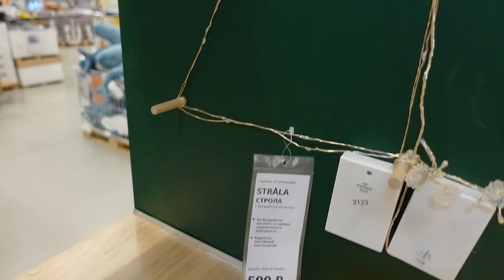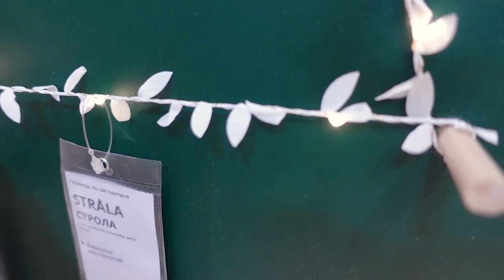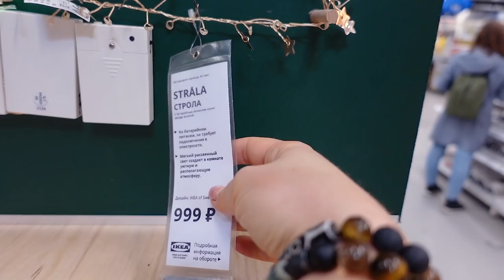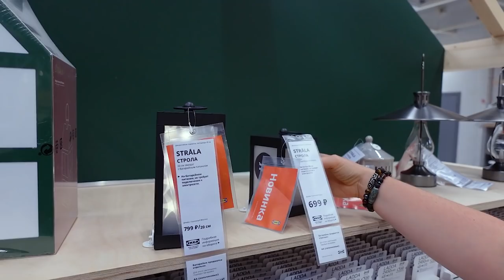Обзор. Рождественское световое украшение IKEA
Наши контактные данные.
430003 республика Мордовия. город Саранск. ул.Большевистская 85
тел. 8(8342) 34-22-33